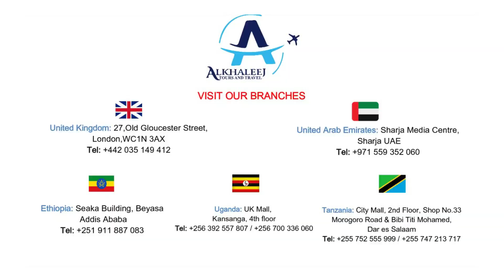Alkhaleej Tours | Ruskeala Mountain Park, Russia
Ruskeala Mountain Park, Russia |
Experience a unique and multidimensional monument of nature and see the river, mountains, queries and others. Let's bring you closer to paradise..